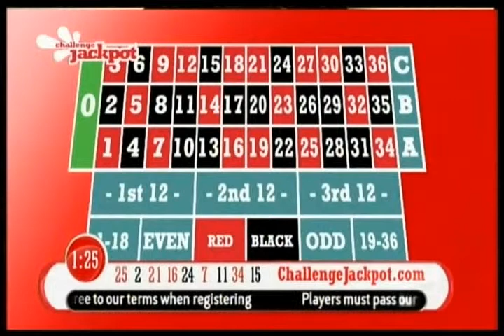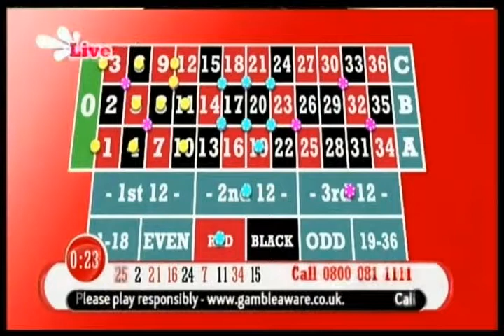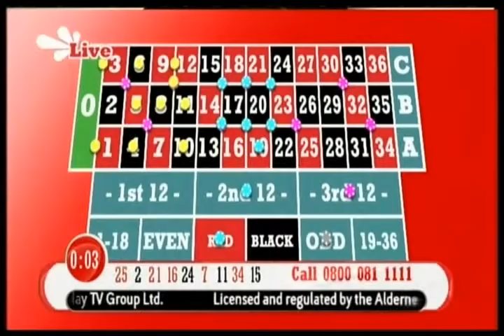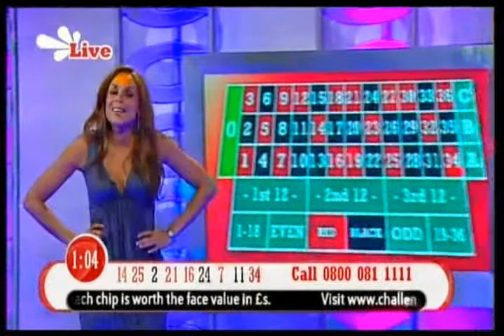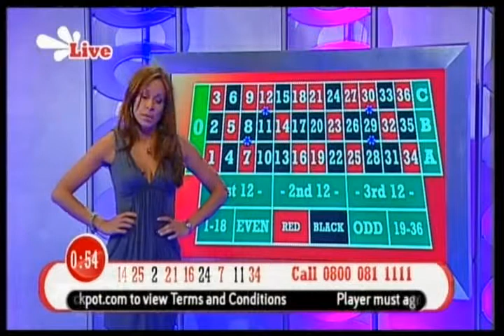Mel Roulette Nation April 2011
Mel presenting Roulette Nation April 2011